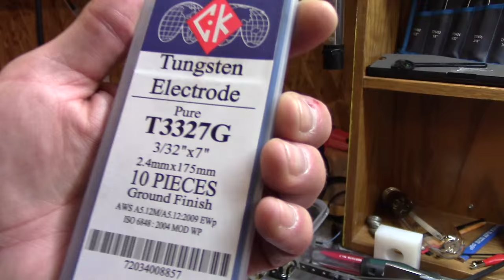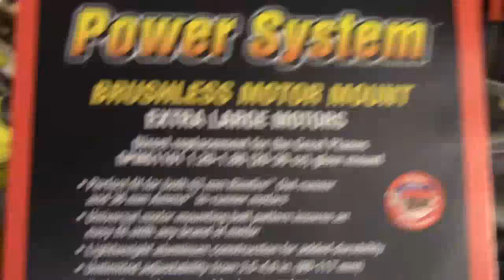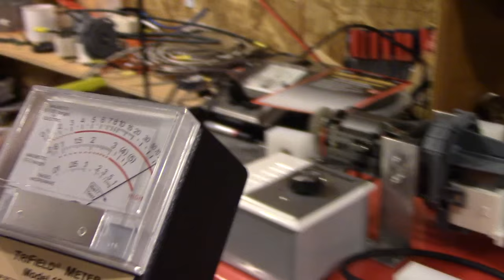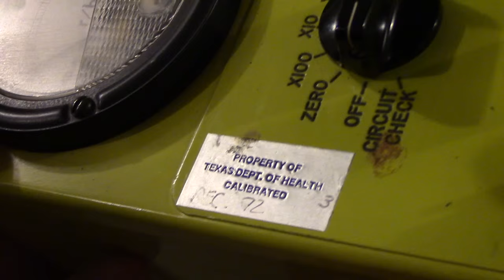Gerard Morin: Q&A - plus RF Pump update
Gerard Clarifies a few things, answers some questions that have been emailed to him. He also shows off what his new RF pump design looks like, and what kind of research he has been conducting with it.